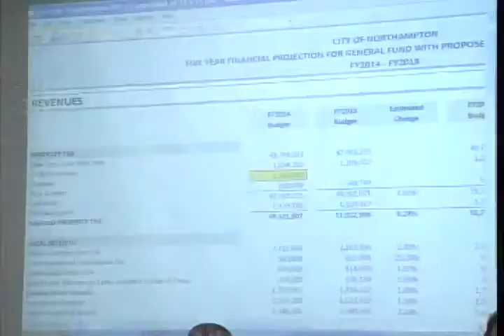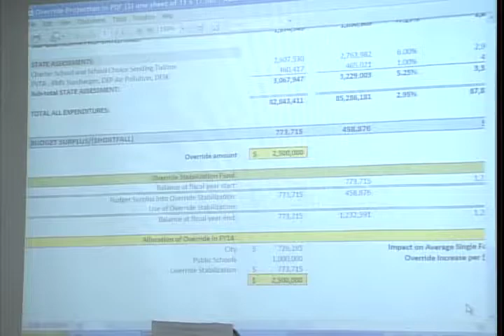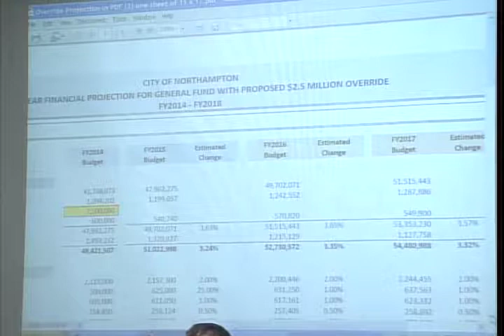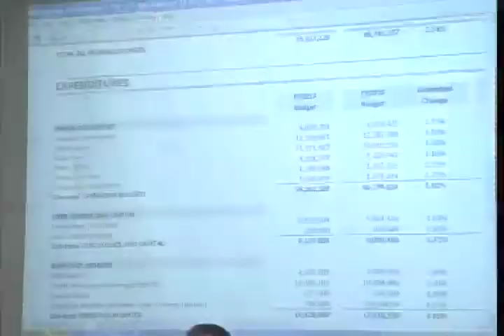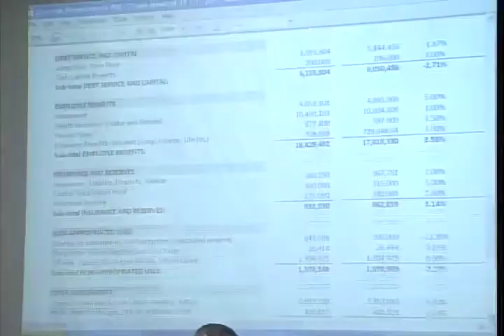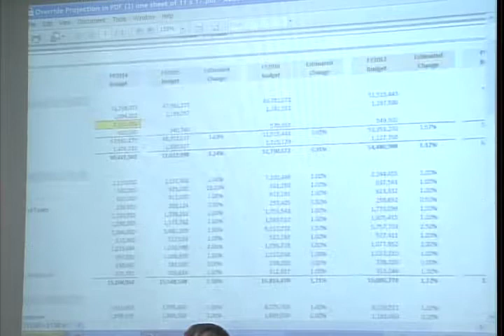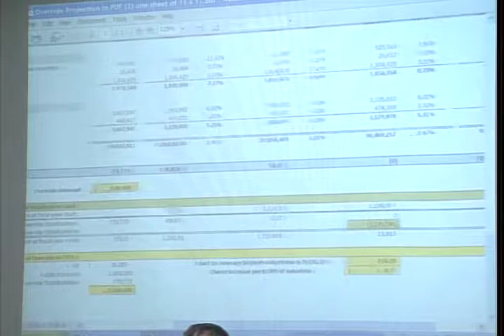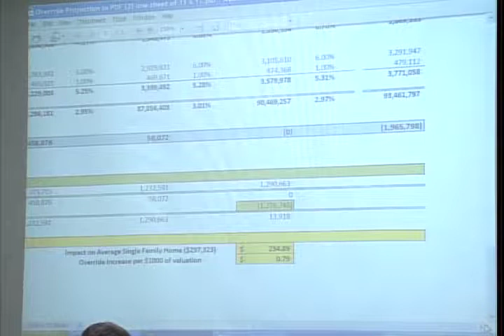Northampton City Council 4/18/13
The Northampton City Council Meeting held on April 18, 2013.